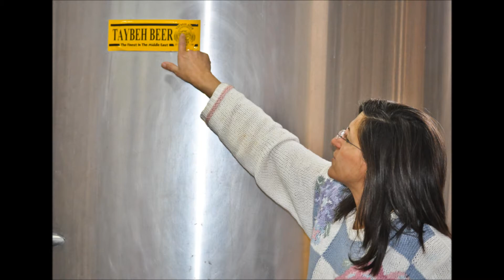Yiota's Taybeh Palestine 2012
Taybeh, Palestine